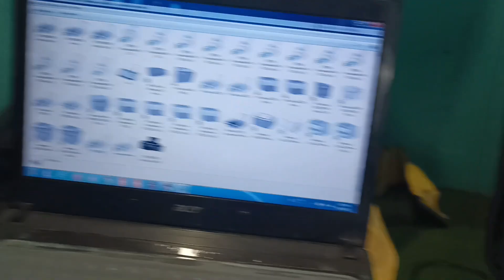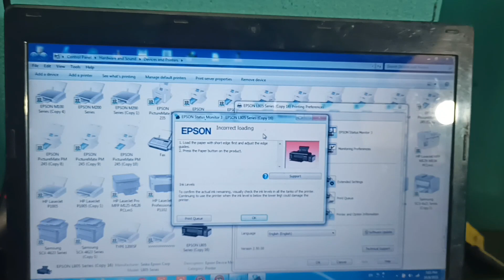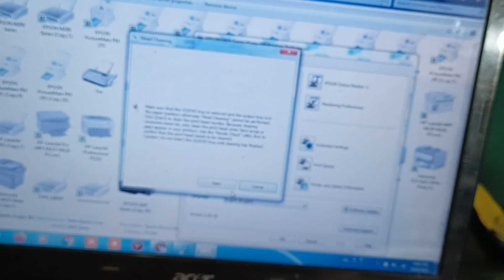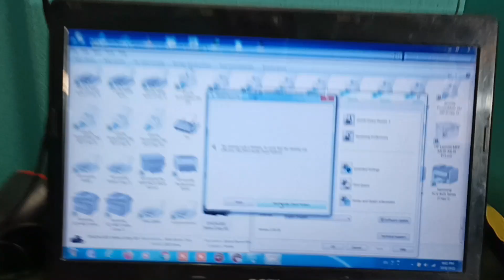Incorrect Paper Loading On Epson L805 Printer / Paper Light Blinking On Epson L 805 Printer Solution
Incorrect Paper Loading On Epson L805 Printer ,
Paper Light Blinking On Epson L 805 Printer Solution,
Paper Out or Incorrect Loading Epson L805 printer ||Epson L805 || Epson serie,
How to fix printer Epson L805 Error Paper out,
Incorrect paper loading /out of paper/Paper Jam on Epson L805/L800 ,paper feed problem Solved ,
EPSON L805 Printer General Error Probelm solutions,
Epson L805 incorrect loading I how to fix,
how to solved epson l805 printer last 2 light blinking,
Epson printer paper jam error issue resolved.,
Paper out or incorrect loading Epson L210, L220, L360, L380 / Paper Jam
Paper out or incorrect loading Epson L360
Epson paper jam problem L130 L220 L360 L380 solved
Epson L800 ,L805,T50,T60,R260,R290,R270,R280,R290,1430W Artisan50 paper jam Error All light Blinking
Epson L805 Error All Lights Blinking Quick Solution- 100% work-Red Light Error- Paper Jammed Error
Epson L805 All Light Blinking Error | Quick Solution In Hindi | Epson L805 Printer Light Error
How To Resolve Epson L805 Printer Blinking All Lights Error \\100% Fixed all Light Blinking Error \
Epson L805 all lights blinking error solution | Epson L805 Error All Lights Blinking
Printer EPSON Error, Epson L3110 Printer light flashes simultaneously
Cara Reset Ink Box Near Full / Ink Box Full Printer Brother DCP-T300
EpsonEpson L805 printer all lights blinking error solution part 2 | paper feeding problem EPSON L805 L805 Error All Lights Blinking Quick Solution | In Hindi
Epson L805 Red Light Blinking Solution || Epson L800, L805, L810, L850 Printer Resetter
Epson L805 incorrect loading paper
Epson l805 red light blinking problem solution | Epson l805 error fix | Epson l805 red light error